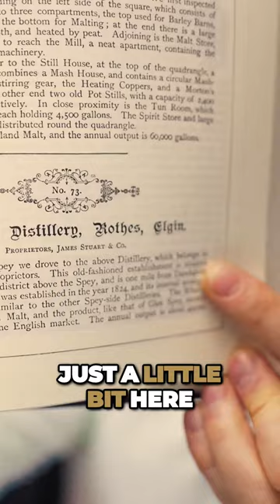The Whisky Distilleries of the United Kingdom by Alfred Barnard Mark Littler